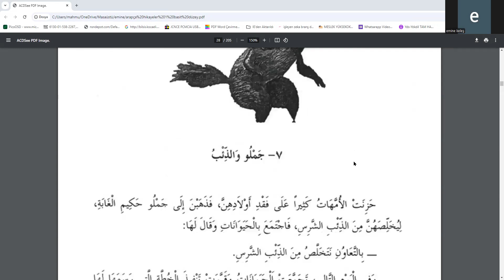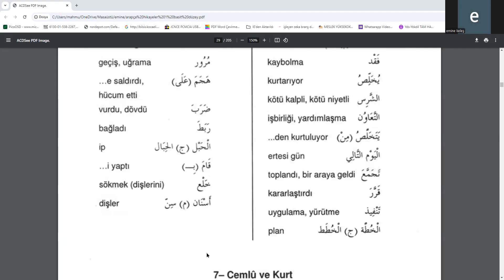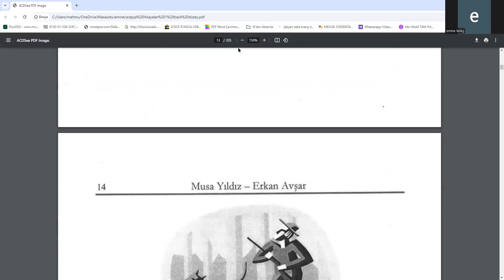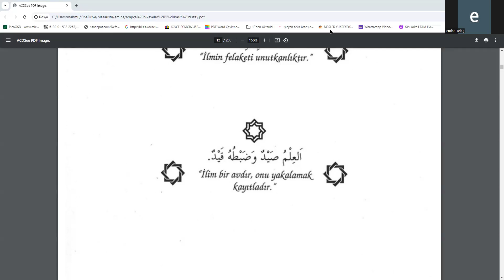Arapça hikayeler 7. hikaye Kötü Kalpli Kurt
2.3.4.5 ve 6. Hikayeyi dinle  ve kelimeleri tekrarla